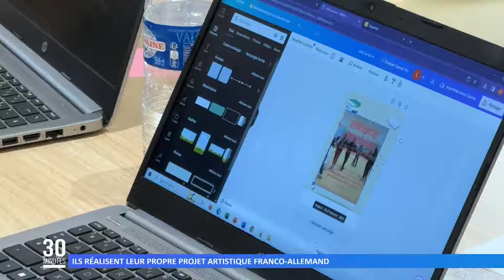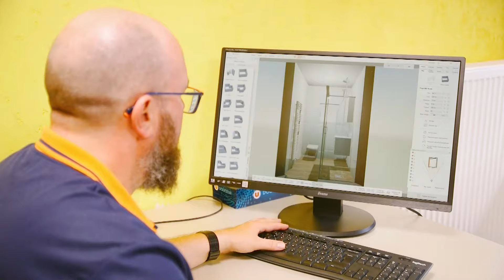L’intégrale de l’émission du 11 avril 2024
Retrouvez dans cette émission :
00:00 L’actu du jour
01:16 La commune de Neufgrange compte 9 nouveaux logements sociaux
03:34 Des olympiades en allemand entre les CM1/CM2 et 6ème
05:26 Ils réalisent leur propre projet artistique franco-allemand
07:59 Ladislava, un voyage à travers la musique tzigane
10:47 Les bons plans de sorties
12:33 La météo
13:59 Le Cadre : Carmen Taffo